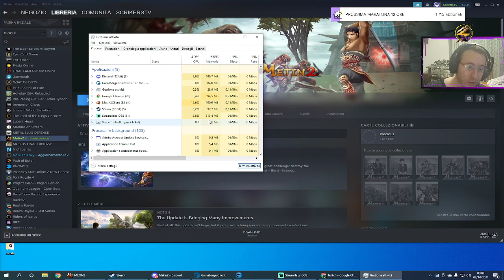SI FARMA IN MAPPA 90! DROPPEREMO QUALCOSA? METIN2 ITALIA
METIN2 ITA
METIN2 ITA GAMEPLAY
METIN2 STREAMING
METIN2 LIVE
METIN2 STREAM
METIN2 TWITCH
LIVE